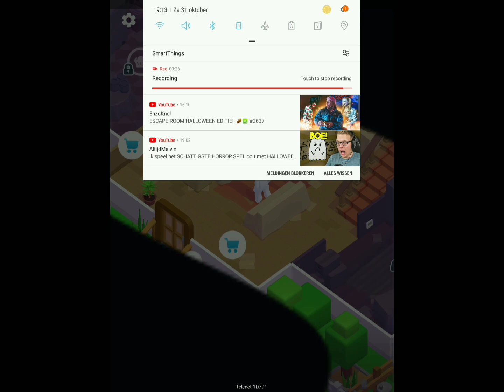Staff! #1 vind het een leuk spel